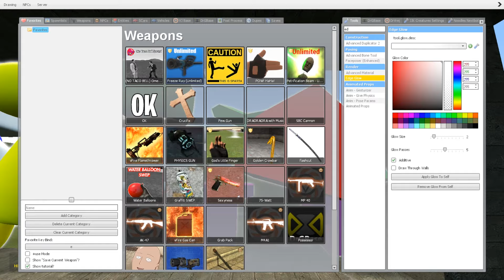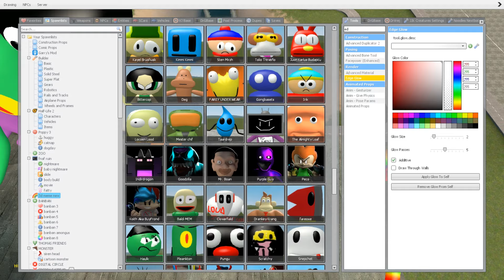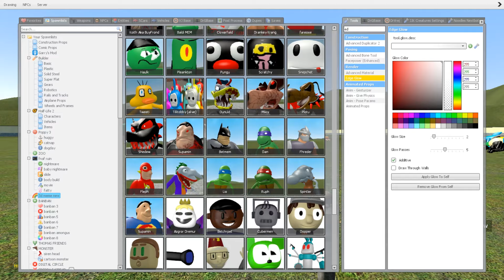ALL 3D SANIC CLONES MEMES VS ORIGINAL SPARTAN KICKING | TWIN TOWER in Garry's Mod!